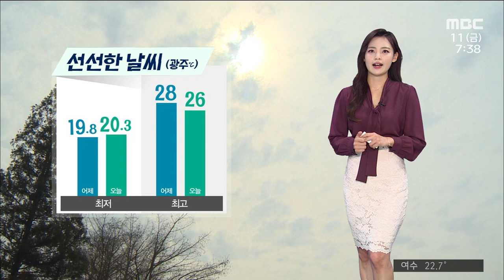광주 전남 9월 11일 오늘의 날씨 [뉴스투데이 날씨] | 이다솔 기상캐스터